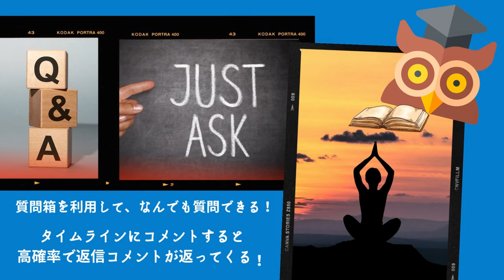【VLOG】Jon & Yuki #4 Memorial Day Weekend -出会って4年記念Vlog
・ブログ、動画、タイムライン、会員限定コンテンツ盛り沢山
・インタビューの続きが観れる！

＼＼Podcast ／／

「USAGI CHANNNEL」配信中　MC 永里優季

(USA only)